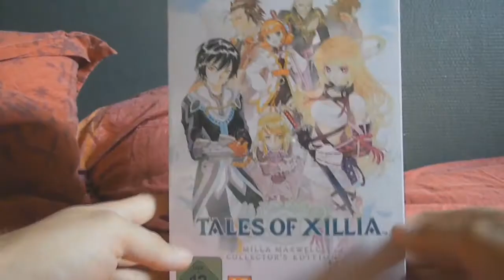let's play final fantasy 10 hd épisode 31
salut voici la suite de mon let's play sur final fantasy 10 hs remastered sur la ps3